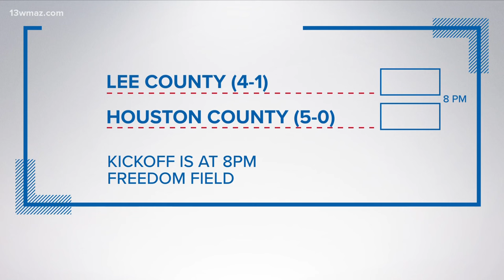Southwest High School hosts Rutland in high school football | Central Georgia Football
Here are your Thursday night high school football highlights here in Central Georgia